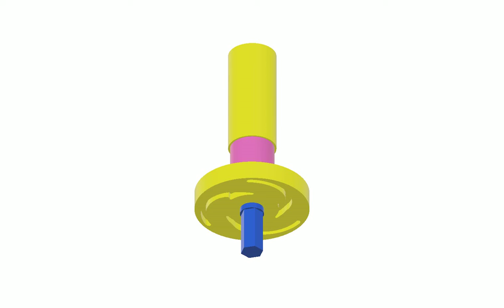marble motor mount v5